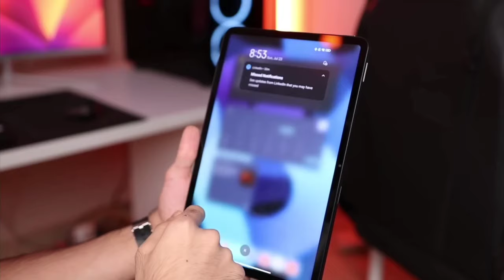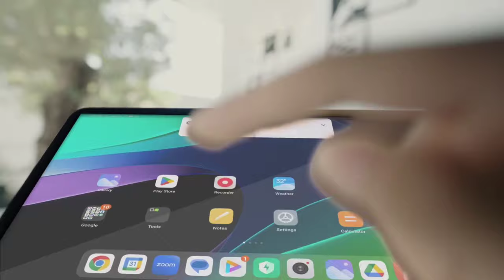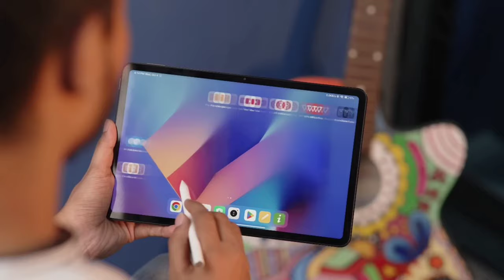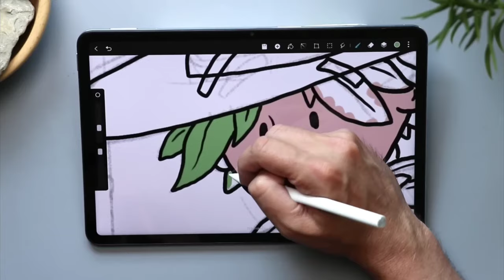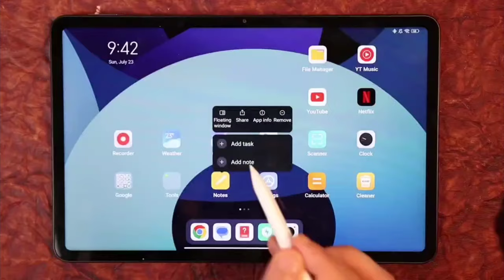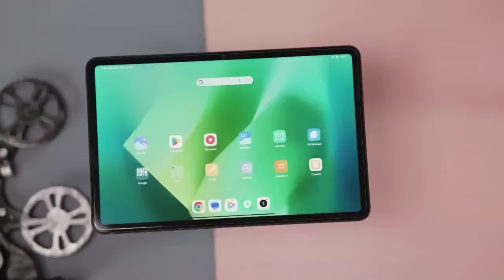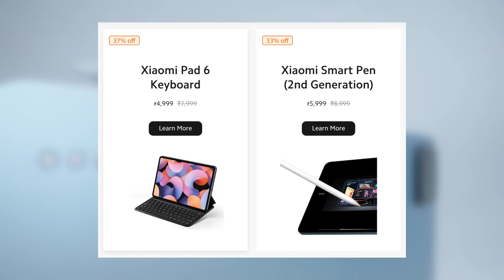Xiaomi Pad 6 After Using 3 Months (Buy or Not)!! Long Term Review...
Hey guys, in today's video I have talked about my 3 months user experience regarding XiaomiPad6 Here you will see from our video whether you should buy this tablet or not.

Tablet Accessories:
•Tablet Case
•Tablet Stand
•Multiport device
•Kingone Stylus
•Tukzer Stylus
•Wireless Keybord

Do follow on other site

Video Summary
1. Xiaomi Pad 6 long term user review.
2. Xiaomi Pad 6 gaming test (pubg).
3. Xiaomi Pad 6 notes taking.
4. Xiaomi Pad 6 review in Hindi.
5. Xiaomi Pad 6 review after use.